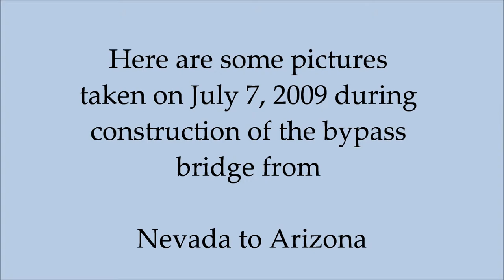view of the Hoover Dam and Lake Mead from the bypass bridge (HD)